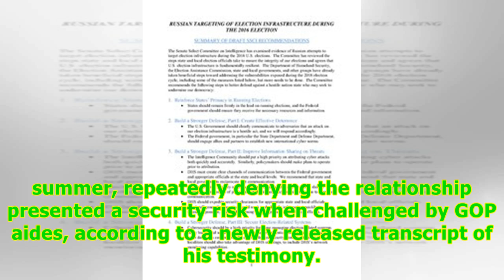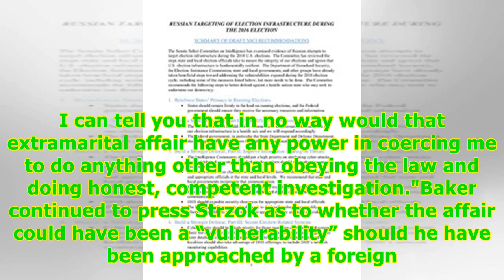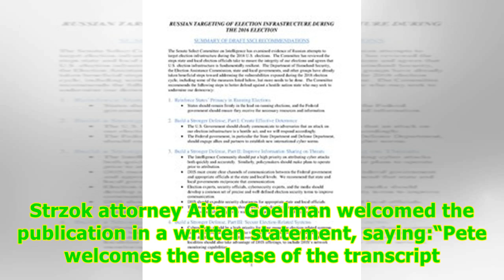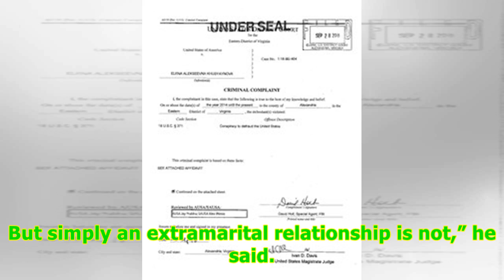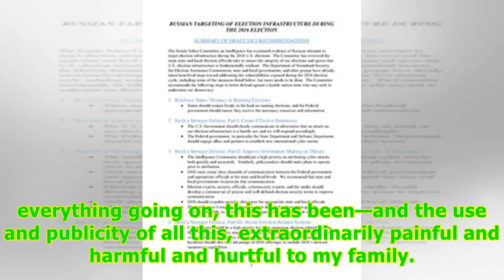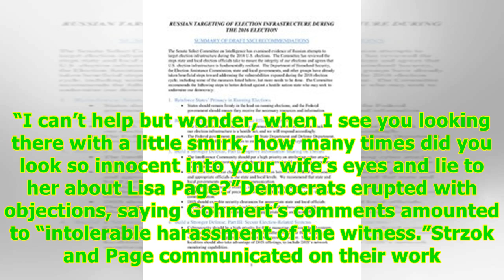Defiant Strzok defends affair, denies it created security risk: testimony transcript -24/7 News